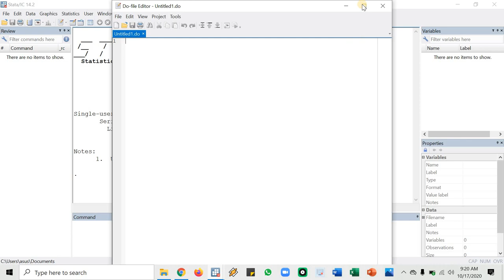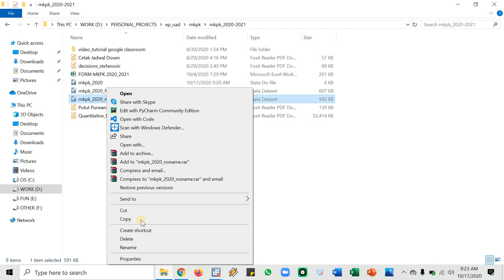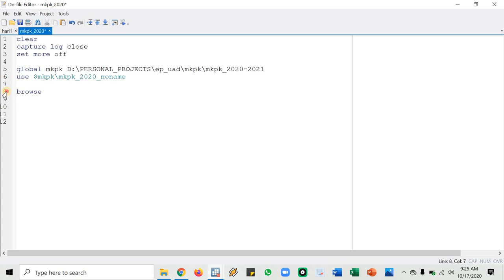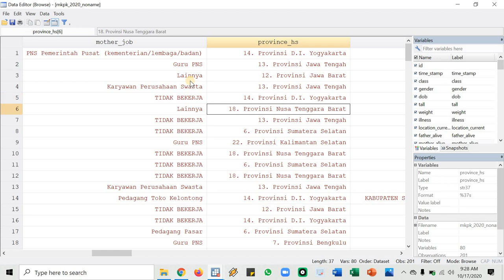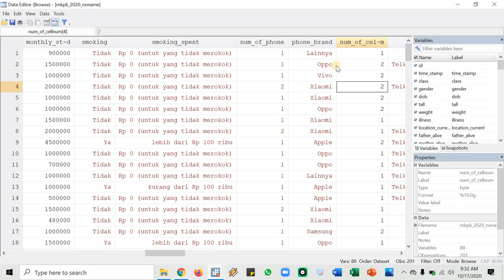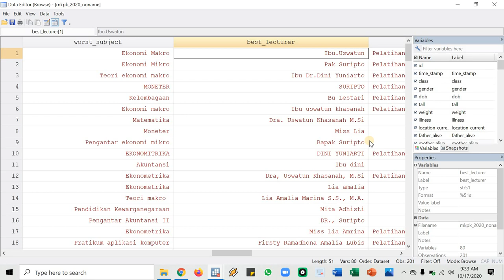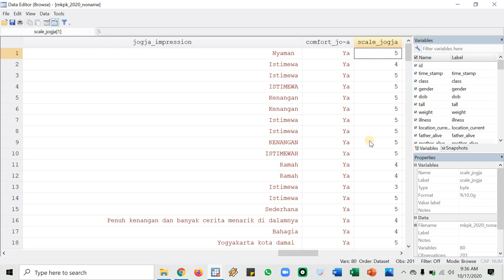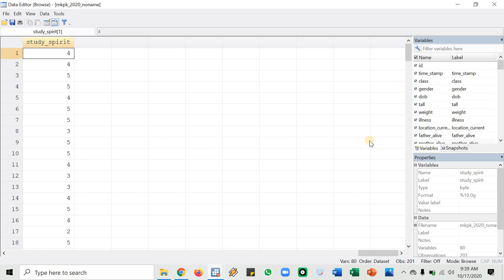MKPK Pertemuan ke-5: Video 01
Materi MKPK untuk pertemuan ke-5. Siapkan Stata dan dataset kalian.